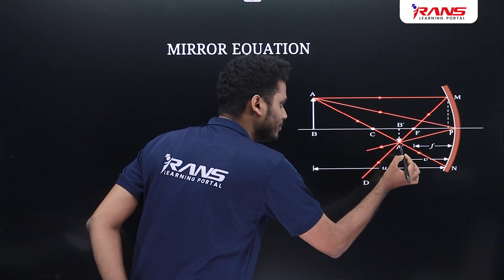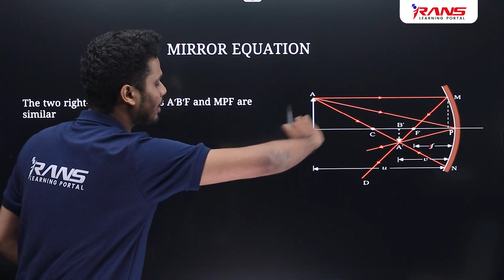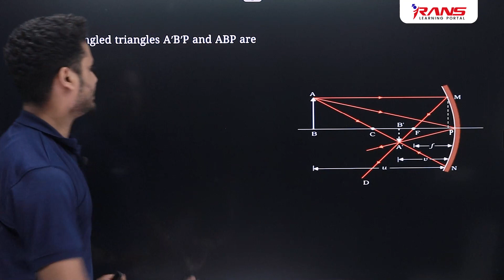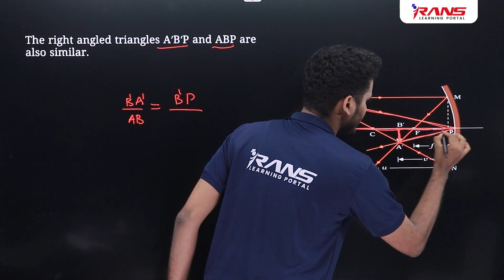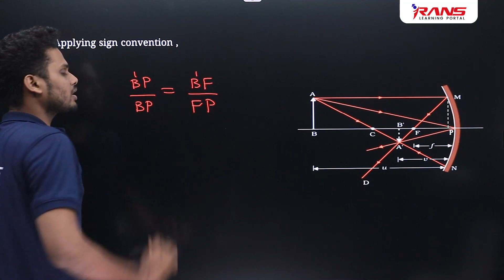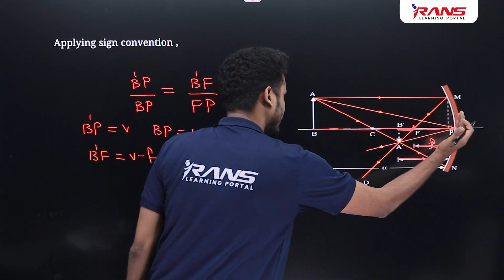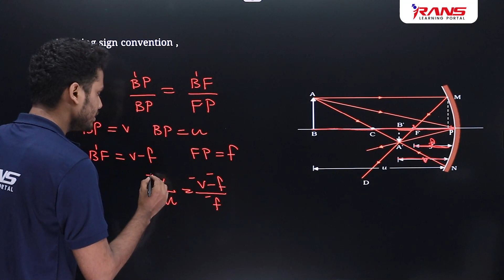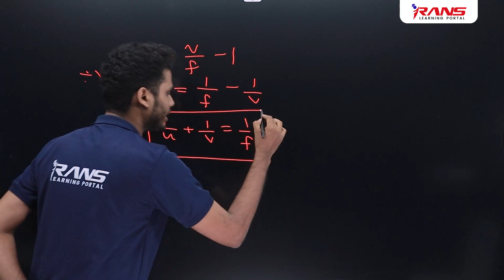Plus Two Physics: Ray Optics Most Important Derivation | Harshad Sir | Rans Learning Portal